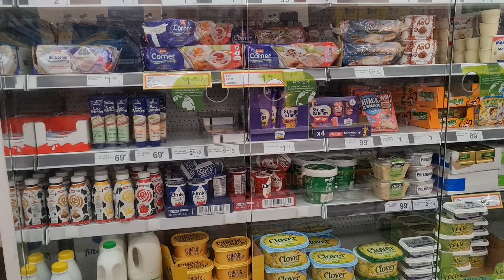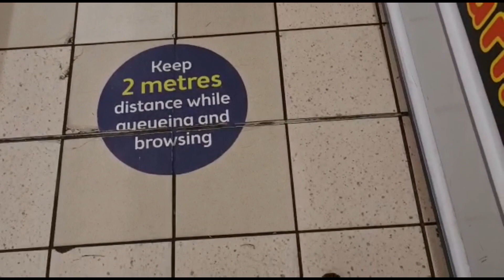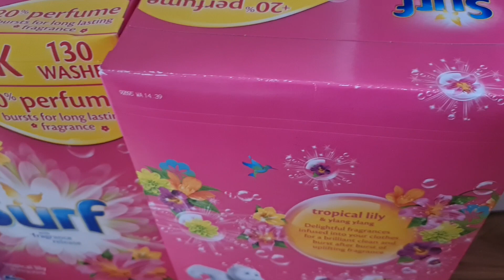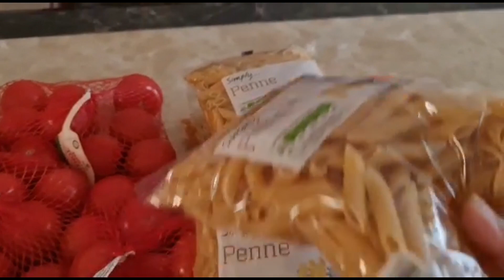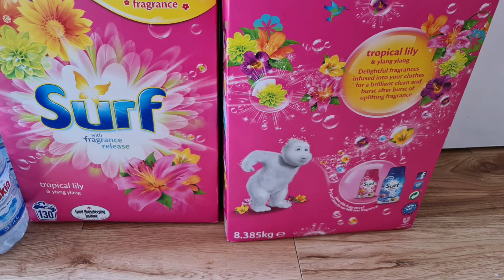Shop With Me | Weekly Grocery Haul in Urdu Hindi | Pakistani Mom | Kunwal Diaries UK 🇬🇧